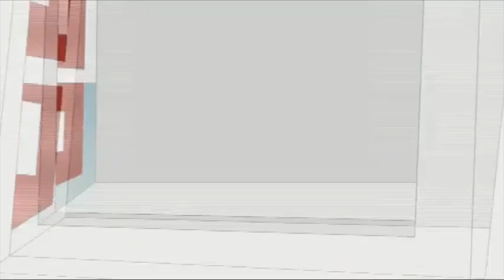Delilah & Julius - S01E19 - A New Ice Age